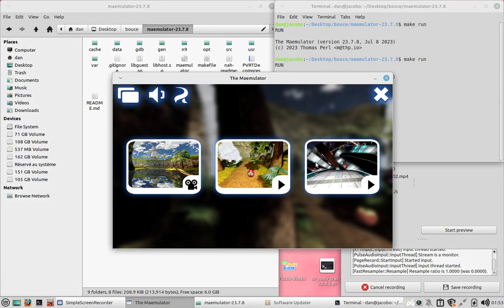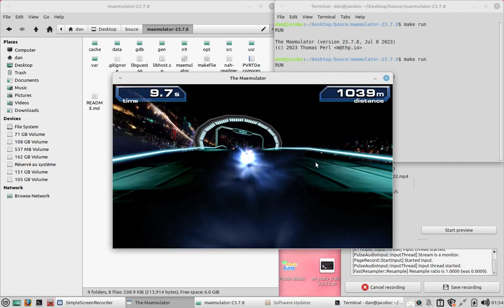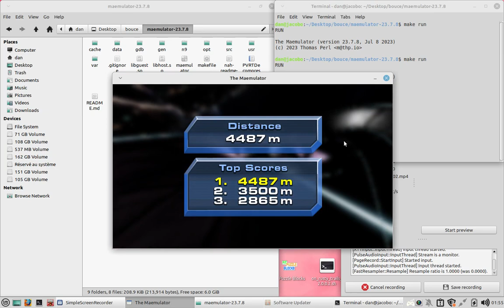bounce evolution race wr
the setup